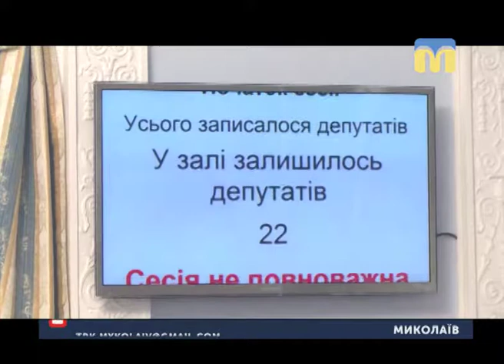28.12.2018. Новини. 17:00